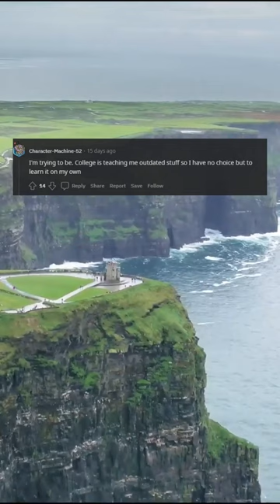Anyone in this subreddit self taught?